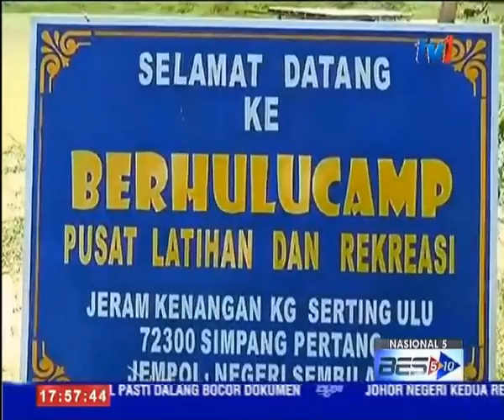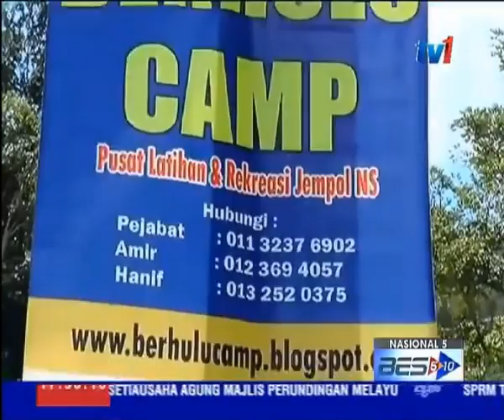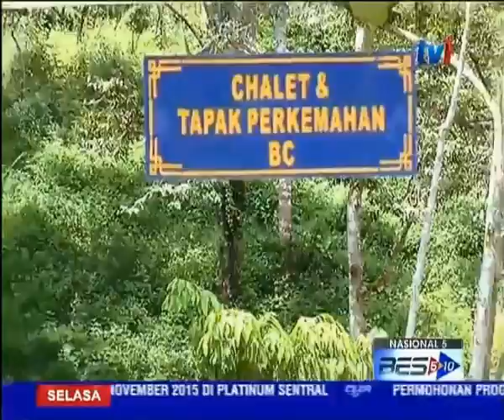Berhulu camp di Nasional 5 RTM TV1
Disiarkan pada 24hb Nov 2015.